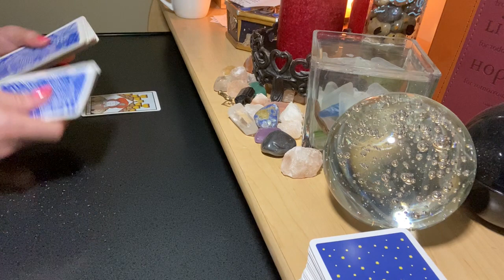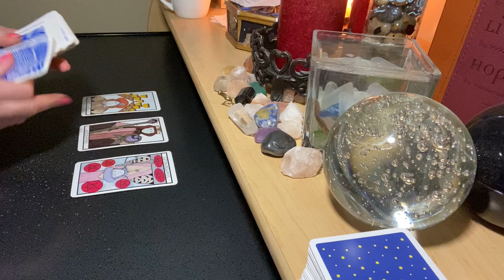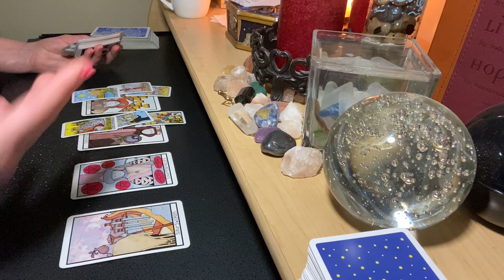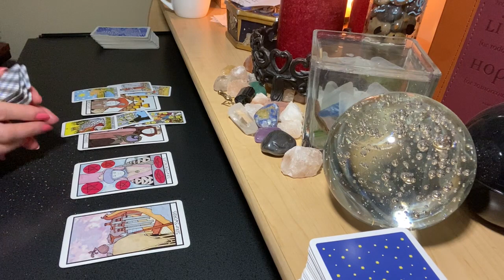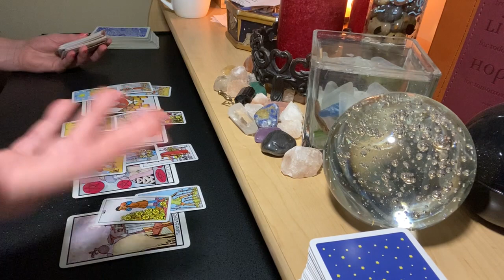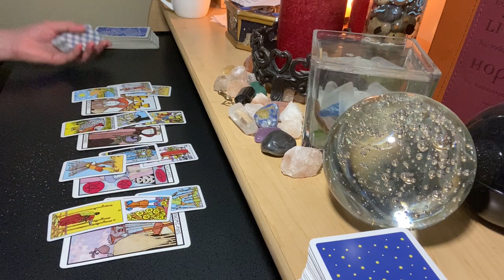ARIES FEBRUARY MID MONTH ♈ What Happened? I Want Answers